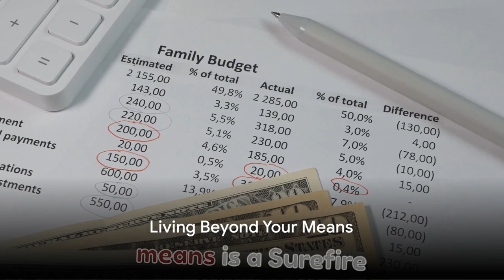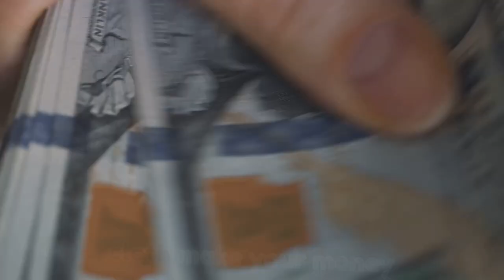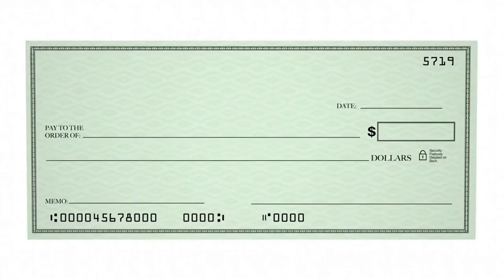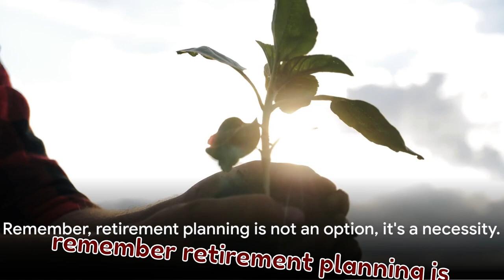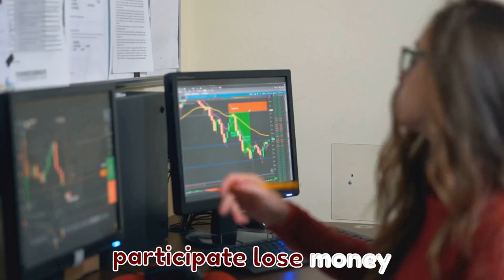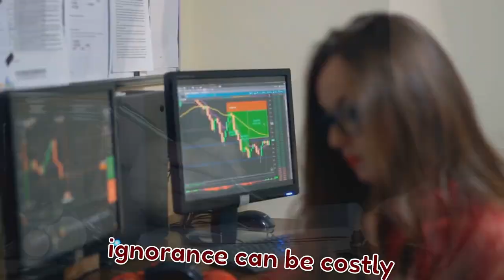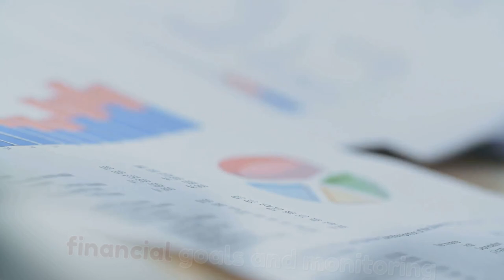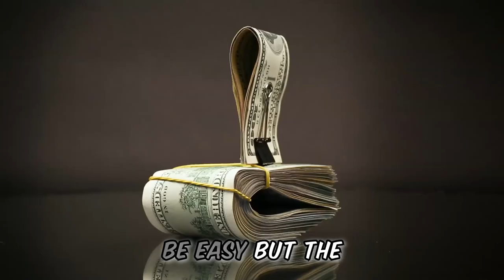10 Financial Pitfalls to Avoid for Freedom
In this video, we will delve into 10 common money mistakes that could hinder your financial future. By avoiding these financial pitfalls, you can pave the way for a more secure and prosperous tomorrow. Learn how to navigate the roadblocks to your financial freedom and set yourself up for success. Don't let these mistakes derail your financial goals - tune in to secure your financial future today!

CHAPTERS
00:00 Introduction
00:31 (10 critical things to avoid)
09:18 Summary and Conclusion